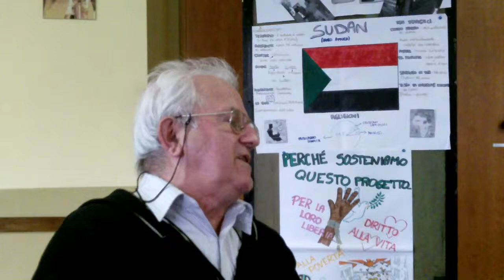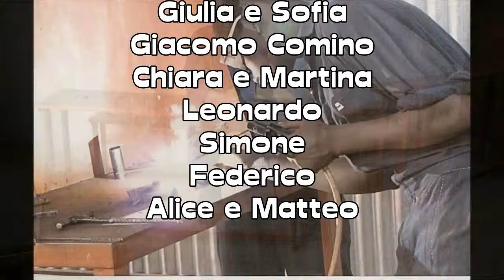Intervista a Giacomo Comino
Intervita a fra Giacomo (jim) Cominio. Missionario in Sudan presso la missione sostenuta dalla nostra parrocchia durante la Quaresima di Fraternità 2015